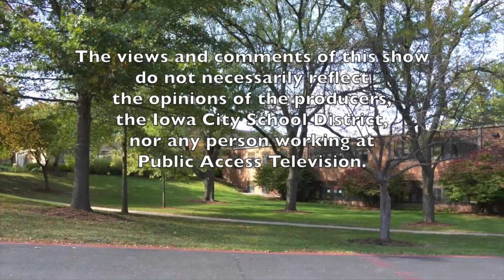Education Exchange: Kingsley Botchway